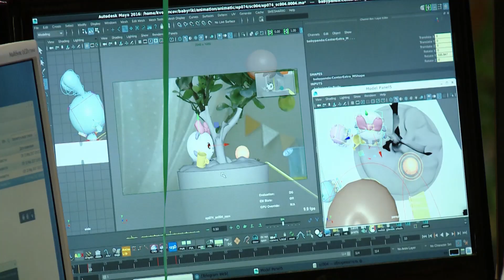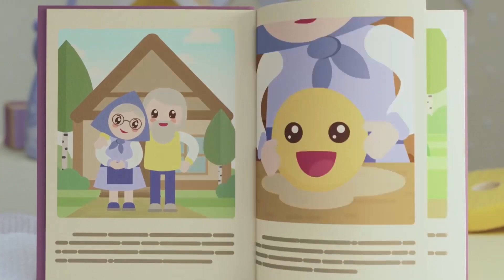Малышарикам - 5 лет! - Мультобзор - С добрым утром, малыши!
Маша и Филя с последними новостями из мира анимации. Малышарикам - 5 лет! Хорошие новости для поклонников “Лео и Тига”!  Вас ждёт спин-офф – дополнительный сериал с любимыми героями! “Лео и Тиг - Волшебные песни!”